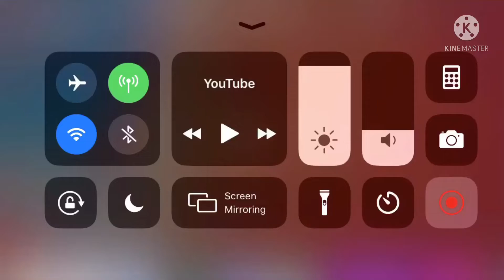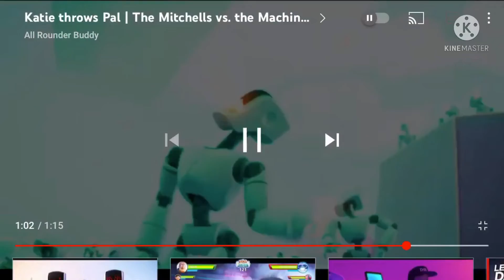Mitchells vs machines pal death but it with sonic the hedgehog 3 (1993) drowning music